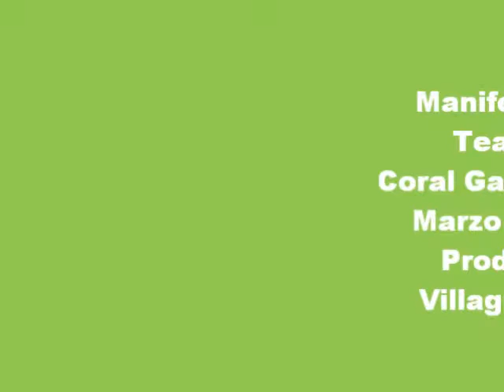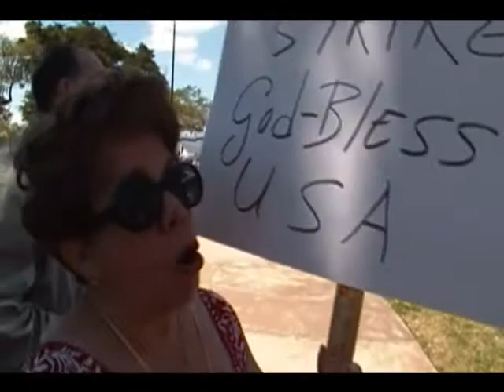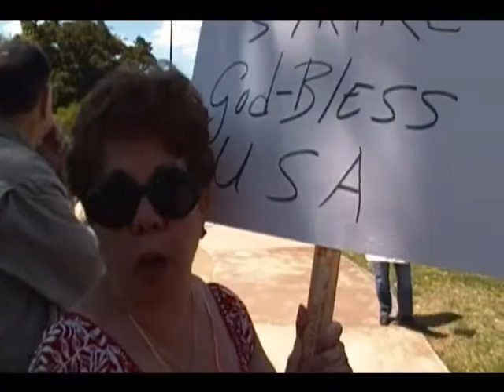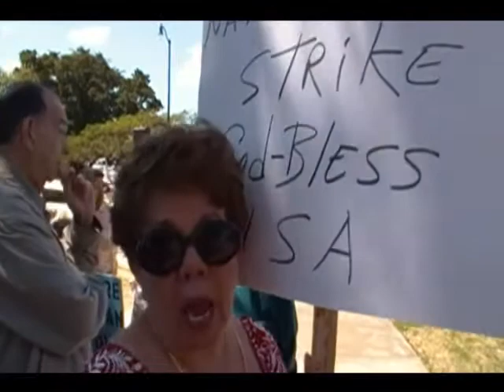Villagranadillo reporta un Tea Party en la Plaza de Coral Gables-Miami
cubanos y latinos americanos en el Tea Party